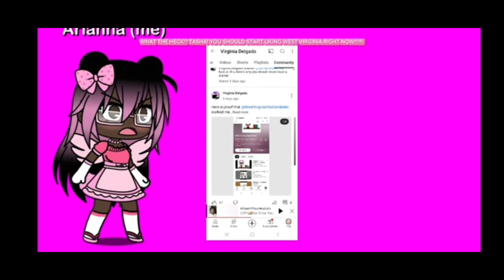[DISOWNED] Jeffrey Commentaries Revived 2: @S1LLY_NUB3SS_L0V3R's rant on